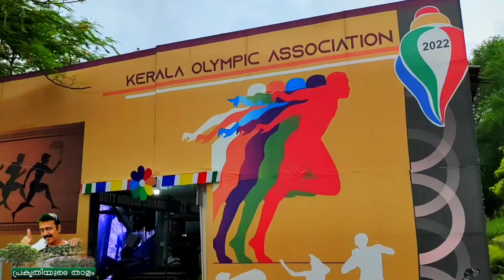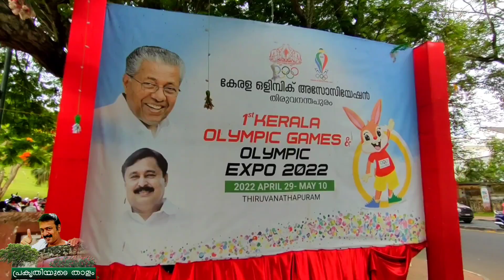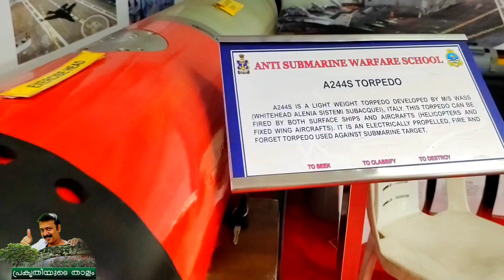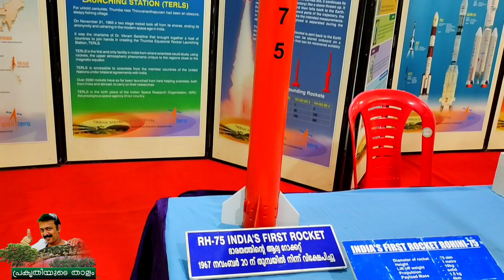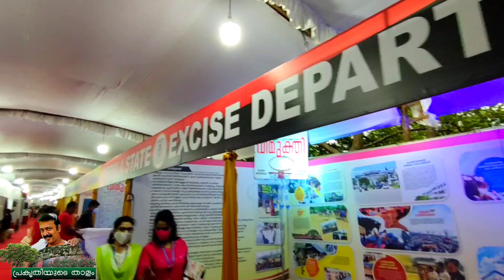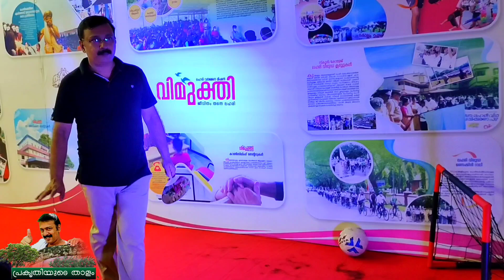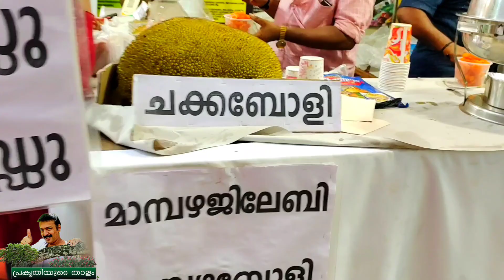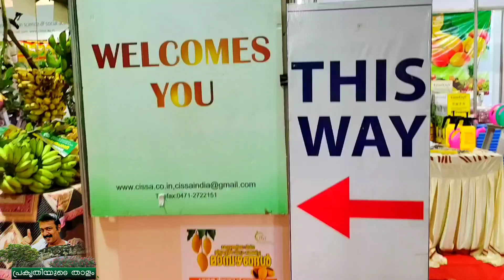ഇതാ ആ അത്ഭുത മാവ് ഇവിടെ ഉണ്ട് || KOA Expo 2022 Thiruvananthapuram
കേരള ഒളിമ്പിക്സ് അസോസിയേഷൻ Expo 2022
തിരുവനന്തപുരം വിശേഷങ്ങൾ

എന്റെ ചാനലിനെ കുറിച്ച് കുറച്ചു വാക്കുകൾ 👇

പ്രകൃതിയെയും കൃഷിയെയും സ്നേഹിക്കാൻ പ്രചോദനം നൽകുന്നതോടൊപ്പം മനുഷ്യ സ്നേഹം വളർത്തുവാനും നമ്മുടെ നാടൻ രുചി ഭേദങ്ങളെയും പ്രകൃതിയെ തൊട്ടുണർത്തുന്ന സ്ഥലങ്ങളെയും പരിചയപ്പെടുത്തുന്നതോടൊപ്പം എന്റെ ചെറിയ അഭിനയ അഭിരുചികളും പൊതുവായ കാഴ്ച്ചപ്പാടുകളും പ്രകടിപ്പിക്കുക എന്നോതൊക്കെയാണ് ഈ ചാനൽ കൊണ്ട് ഞാൻ ലക്ഷ്യമിടുന്നത്
തീർച്ചയായും നിങ്ങളുടെ പിന്തുണ ഉണ്ടാകണം അതാണ് എന്റെ പ്രചോദനം
ഒരുപാട് സ്നേഹത്തോടെ നിങ്ങളുടെ സ്വന്തം കർഷക സുഹൃത്ത്‌

My Shooting Mobile Camera
 👉 Vivo V20